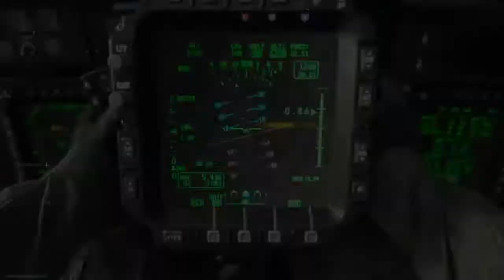My Best CoD Game